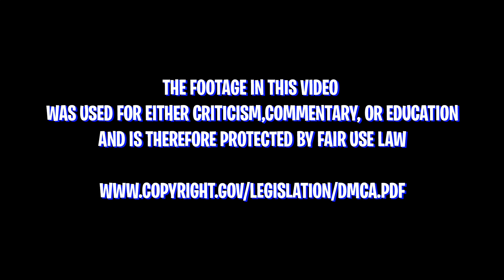BLACKPINK – ‘Lovesick Girls’ M/V | REACTION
SEO: blackpink lovesick girls,blackpink lovesick girls reaction,blackpink lovesick girls mv,blackpink lovesick girls mv reaction,blackpink,blackpink reaction,blackpink fuull album,blackpink full album reaction,blackpink in your area,YG Entertainment,YG,와이지,K-pop,BLACKPINK,블랙핑크,블핑,제니,로제,리사,지수,Lisa,Jisoo,Jennie,Rosé,BLINK,블링크,Lovesick Girls,BLACKPINK Lovesick Girls,블랙핑크 Lovesick Girls,THE ALBUM,BLACKPINK THE ALBUM,블랙핑크 THE ALBUM,BLACKPINK LSG,LSG,블랙핑크 LSG,thats so kelvii,